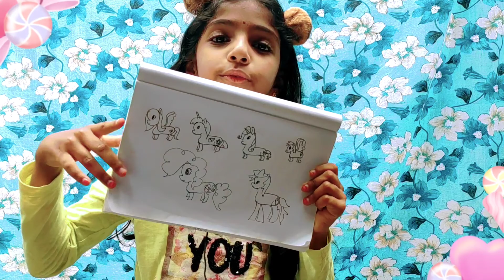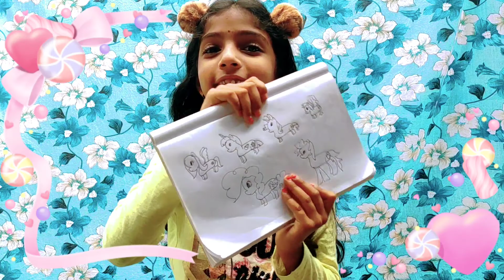Like my performance? click the like button to promote to next levels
kids can enroll with the given link to participate in contest